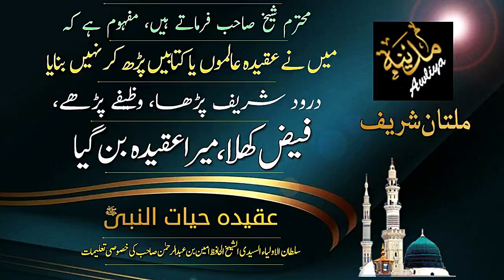DAROOD SHAREEF PARHA, WAZEEFAI PARHAI, FAIZ KHULLA, MERA AQEEDA BAN GAYA | Multan Shareef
DAROOD SHAREEF PARHA, WAZEEFAI PARHAI, FAIZ KHULLA, MERA AQEEDA BAN GAYA
Multan Shareef